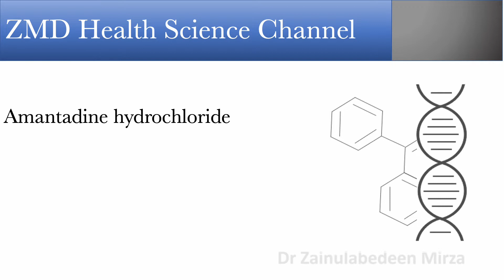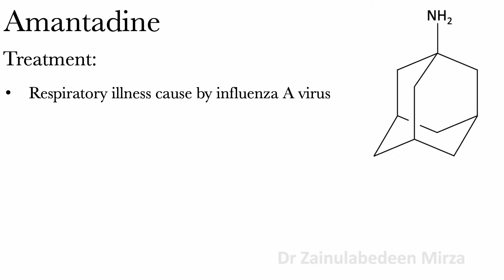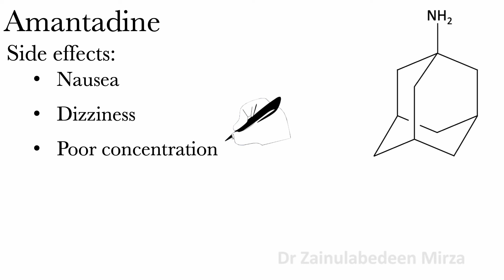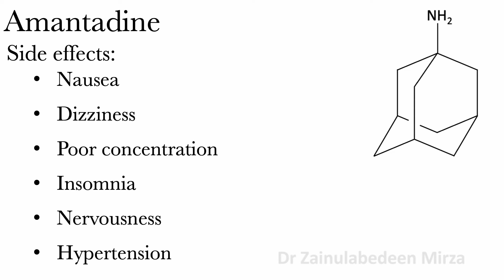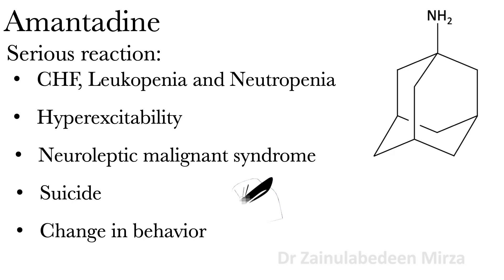Amantadine antiviral drug (symmetrel)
Amantadine | Antiviral drug | ZMD Health Science. A dopaminergic agonist, a drug against viruses. treatment for Respiratory illness caused by influenza A virus, Parkinson's disease. I will talk about Amantadine drug.